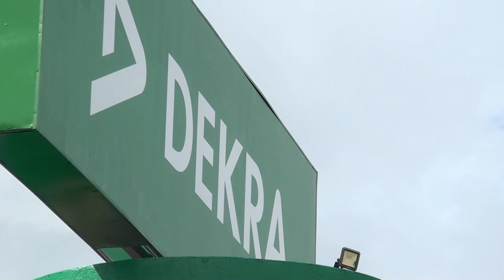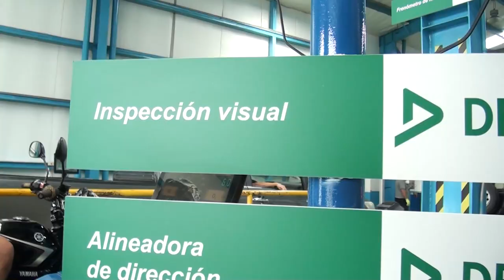Conductores con placas terminadas en 7, 8, 9 y 0 deberán reagendar cita para el mes correspondiente